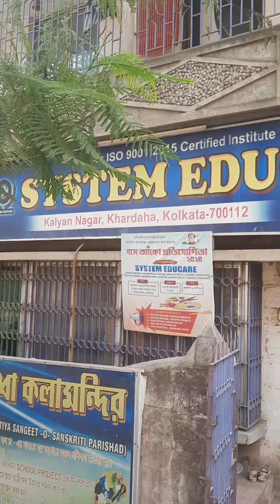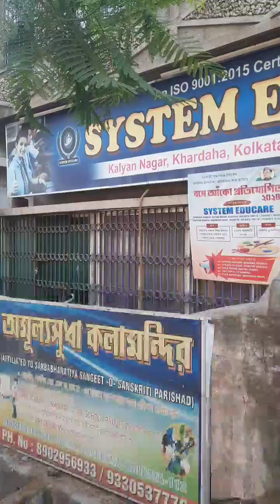দুপুর বেলায় বাইরে প্রচন্ড গরম, রাস্তাঘাট শুনশান